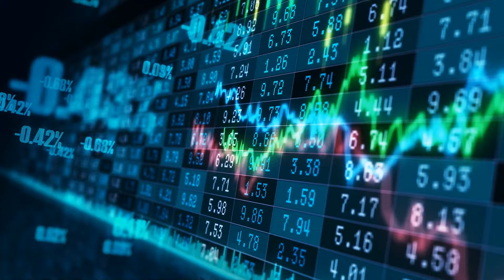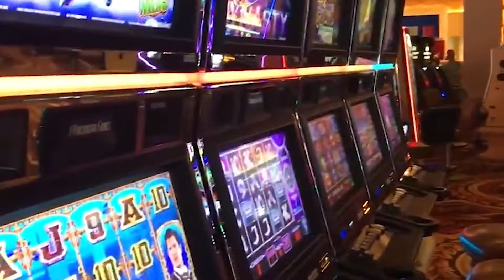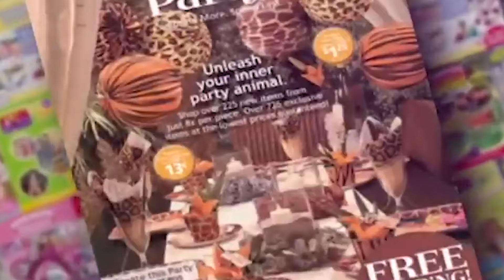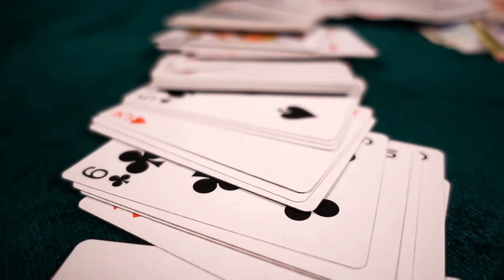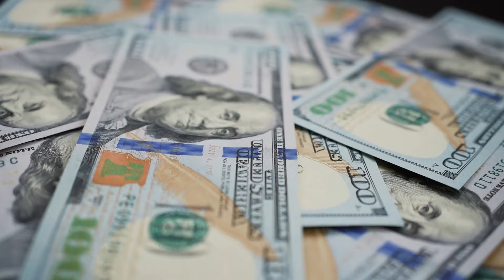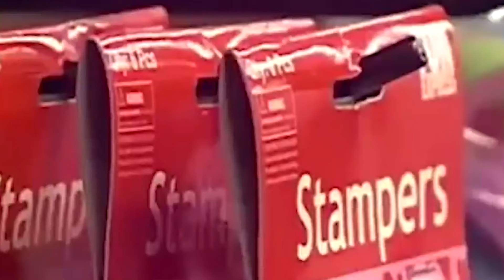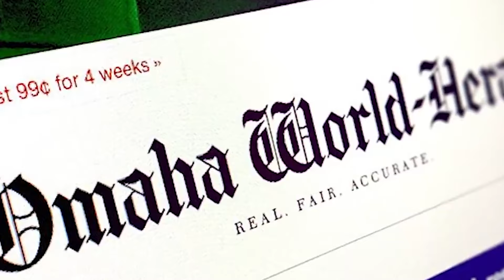The Man Who Lost $204 Million On A Trip To Vegas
During Terrance Watanabe's three-year stint in Las Vegas from 2005 to 2008, he surprisingly established a record for the highest amount of money ever lost in the city. What transpired? Who bears responsibility for it? What were the consequences? Where is Terry now? Did he manage to recover from the setback?